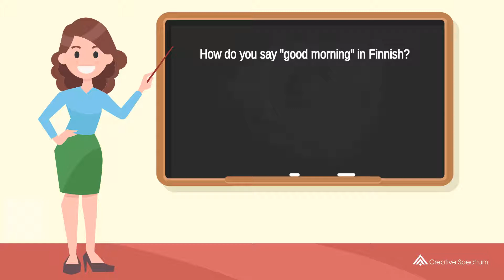How do you say "good morning" in Finnish? | How to say "good morning" in Finnish?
This Finnish vocabulary lesson for English speakers is provided to you by Creative Spectrum Education.